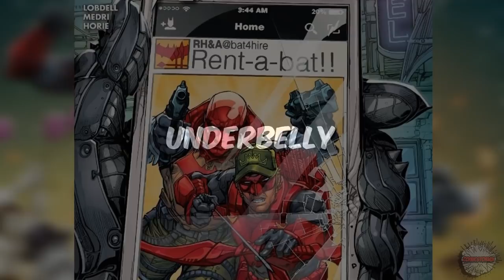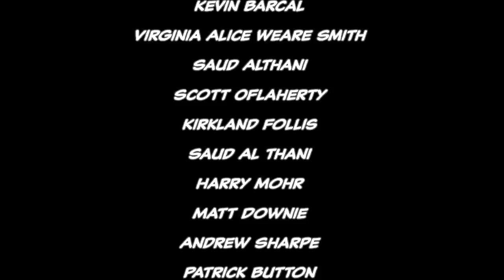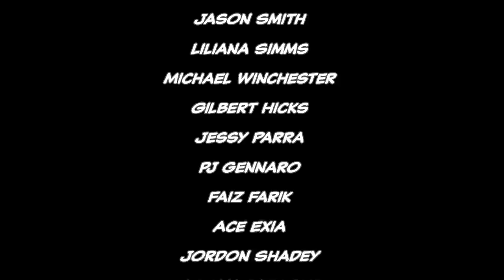Red Hood & Arsenal - Full Story | Comicstorian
Other Projects!